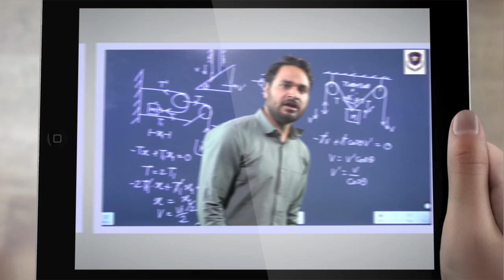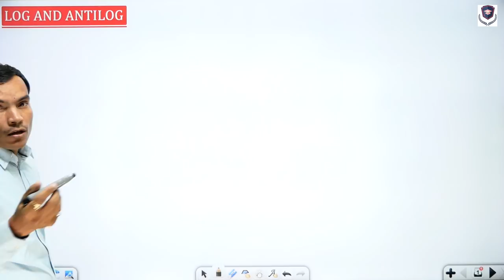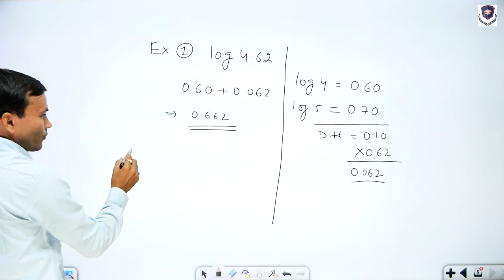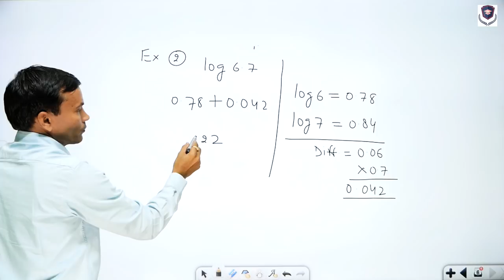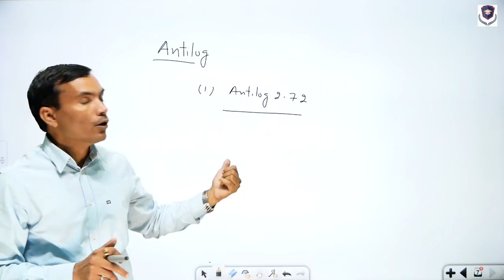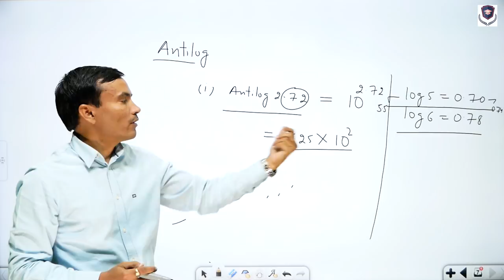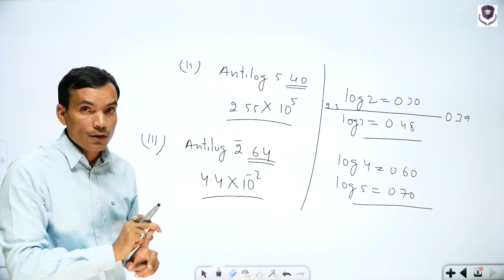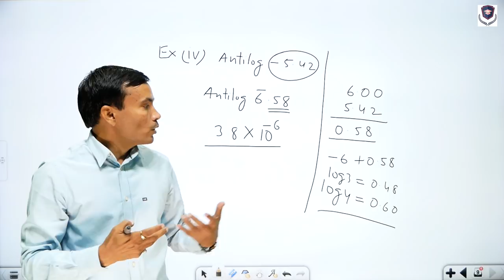TRICK- How to find Log and Antilog without using Log Table - NEET | JEE - Anurag Sir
Anurag Pareek Sir  (Chemistry Faculty) explained here how to calculate log and anti-log without using table, log and anti-log .

This trick help students to solve big big competition problems in seconds related to log and anti log  concept.  Students will surely get help in NEET , AIIMS and JEE exam from this video.